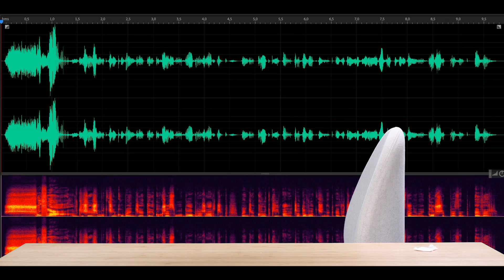Otrzymałam NAJGORSZY PAZNOKCIOWY prezent * AŁA * [PRE] #68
Po ostatnim MASNYM odcinku prezentów od Przemcia, dziś czeka Cię.

No właśnie! Nie będę Ci spoilerował czy równie masny, czy też maśniejszy, czy mniej masny odcinek.

Pewne są dwie rzeczy:

Po pierwsze - Edycie zrobiło się słabo z zachwytu
Po drugie - otrzymałą NAJGORSZY PAZNOKCIOWY prezent... * AŁA - to moze byc bolesne *